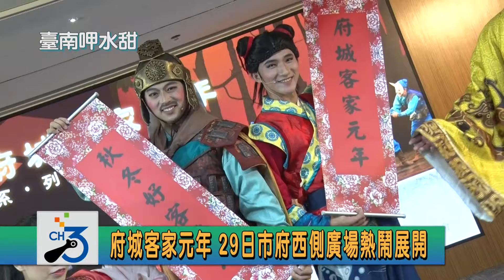府城客家元年 29日市府西側廣場熱鬧展開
為行銷台南客家人文典故及在台南發展努力的種種脈絡，南市府將舉辦「2021府城客家元年」系列活動，台南因為客家文化而更豐富多元，推廣並彰顯客家文化是南市府需要做的，歡迎大家來台南參與府城客家元年活動，認識並弘揚客家文化。
府城客家元年系列活動節目表：10/29(五)紙風車兒童劇、11/27(六)台南客家行動節、12/4(六)南客老故事展、12/27(二)紙探索客家、12/11(六)百客在台南，詳細活動內容，請上台南市政府客家事務委員會網站